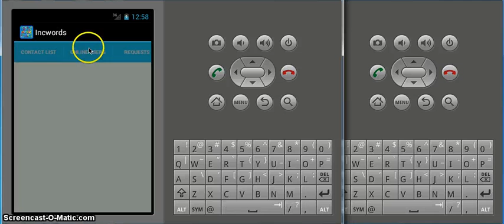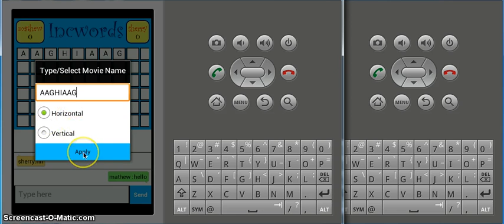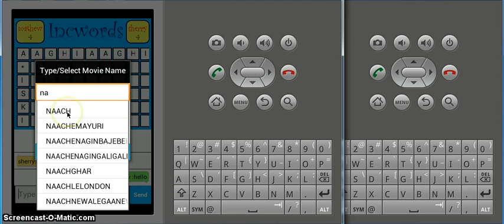incwords (multi players words game )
incwords game are multi players words game, play with your friends or online players.

Features :
i. Incwords has multi categories, i.e. Movies, Animals, Vegetables & Fruits, Countries name.
ii. Meanwhile, players can chat with each other.
iii. Earn points and win game.